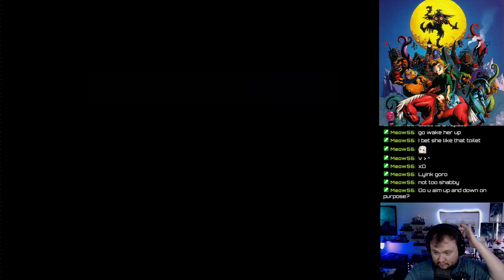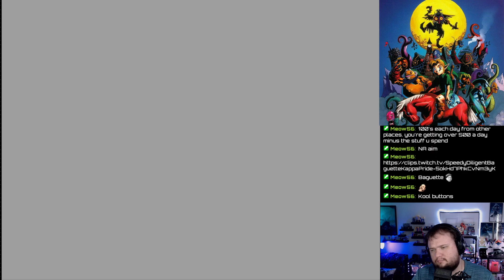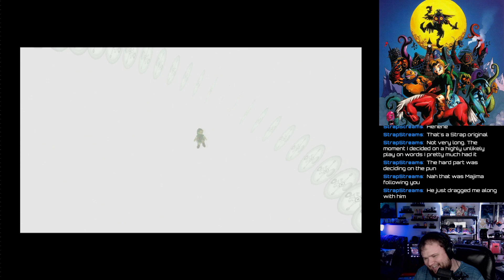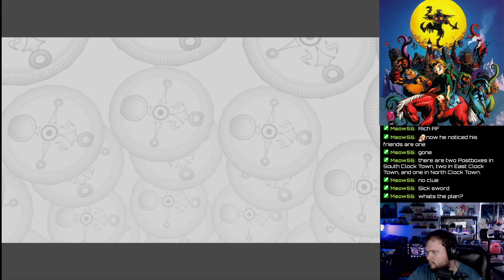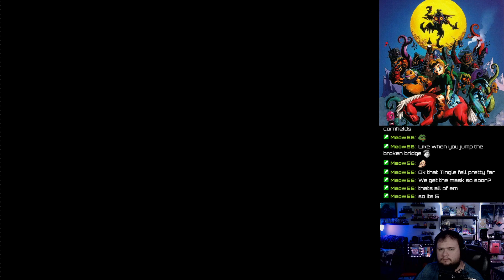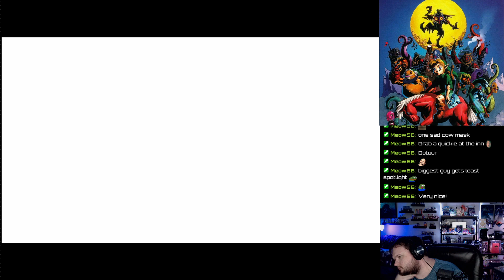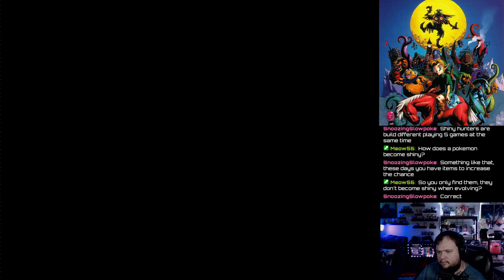BumblinGamer plays Majora's Mask Episode 7 (VOD)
I played Legend of Zelda Majora's Mask 23 years later.  I only beat the game 2 or 3 times but played it up to a certain point multiple times.  I never 100% the game but let's see how much I remember.